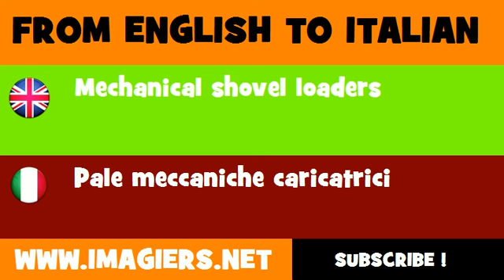FROM ENGLISH TO ITALIAN = Mechanical shovel loaders